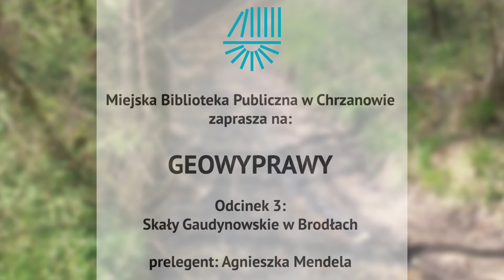"Geowyprawy" cz. 3 - Skały Gaudynowskie w Brodłach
Miejska Biblioteka Publiczna w Chrzanowie wybierając się na kolejna, tym razem wiosenną  GEOwyprawę odwiedziła Skały Gaudynowskie w Brodłach. Znajdujące się w gminie Alwernia skały stanowią najbardziej na południowy-zachód wysuniętą wychodnię skalistych wapieni górnojurajskich. Występują na długości ok. 600m po wschodniej stronie doliny potoku Brodło; osiągają wysokość nawet 20m. Mają postać iglic i prostopadłych ścian.